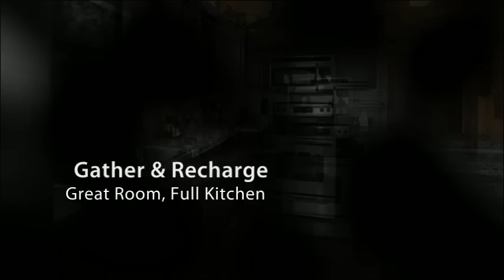Elk Springs Resort - Gatlinburg Cabin Rental - Fire In The Sky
Elk Springs Resort

Watch a movie in your private theater room and you'll feel the fire and the passion built into this luxury home. The sky abounds as you stand on any of the decks or soak in the hot tub. Surrounded by wooded acreage adjacent to the national park, Fire in the Sky boasts tranquil and spacious accommodations perfect your family vacation or group outing.